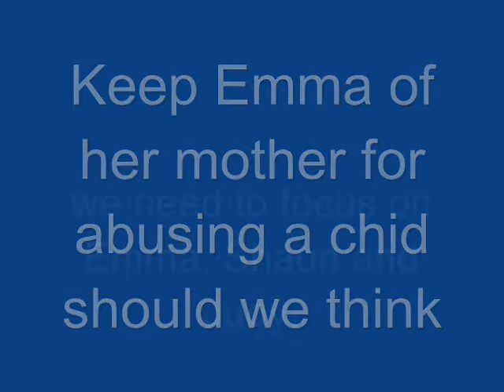Judge James Stow, Cochlear Implants Emma protested.wmv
Judge tends to fine or jail without arguement or subjects be heard. Sadly, Shaun, deaf father has no knowledge about what happens...Hearing mother takes advantage of deaf community then she takes advantage of judge's ignorance and ignorant people in this town...Sign!!!